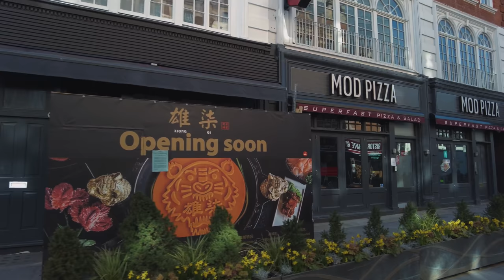What’s London West End Like NOW? | 4K | Mar 2021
Walking London’s West End during lockdown restrictions, from Leicester Square to Oxford Circus, via Chinatown, Piccadilly Circus and Regent Street.

Tue noon, 9°C/48°F

Find two WW logos hidden in this video

ROUTE TIMESTAMPS
00:00 - Charing Cross Road
02:46 - Irving Street
03:46 - Leicester Square
09:01 - Leicester Street
09:47 - Lisle Street
11:51 - Newport Place
13:25 - Gerrard Street
15:55 - Wardour Street
18:02 - Coventry Street
20:34 - Piccadilly Circus
24:32 - Regent Street
35:38 - Oxford Circus

128GB Memory Card -
Audio Recorder -
Binaural Mic -

Pocket-sized Camera -
Extension Rod -
ND Filters -
Action Camera -
Gimbal -
20000 Power Bank -
26800 Power Bank -
256GB Memory Card -
Small Carrying Case -

Leicester Square Underground Station // Garrick Theatre - elegant Victorian theatre // Fountain within Leicester Square Gardens - featuring a statue of William Shakespeare, sculpted by Giovanni Fontana // Harry Potter - part of the ‘Scenes in the Square’ interactive film trail in the heart of Leicester Square // Swiss Glockenspiel - a large carillon clock atop a 10 metre (33 ft) high totem, composed of 27 bells, the bells chime on the hour at certain times // M&M's World - chocolate store, with W Hotel above // Prince Charles Cinema // Chinatown’s red lanterns return following a short appearance of multi-coloured versions // Main Chinatown Gate - ornamental gate with traditional Qing Dynasty designs // London Trocadero - former entertainment complex, under redevelopment to become a hotel // The Daughters of Helios (or Three Graces) - gold figures atop building // Piccadilly Circus Underground Station // The Criterion Theatre - Victorian theatre with preserved auditorium, largely underground // The London Pavilion - currently hosting the Body Worlds exhibition // Piccadilly Lights - advertising display // Shaftesbury Memorial Fountain - Victorian memorial fountain topped with Anteros sculpture // Caffè Concerto - Italian restaurant // New planters with trees introduced to Regent Street, in addition to wider pavements // Hamleys - world-renowned, multi-storey toy store // Great Marlborough Street towards Liberty London department store // Oxford Circus Underground Station

ActionKid // Wanna Walk // Nomadic Ambience // GlobeTrotter Alpha // City Walks // Let’s Walk London // Living Walks // Urban Walking Experience // LADmob // Geek Street Travel // Prowalk Tours // 4K WALK

Do not copy, reproduce, or distribute any of my content unless you have my written permission to do so. And due to the high number of requests, I no longer allow my footage to be used elsewhere as I wish to keep my content exclusive to my channel, thanks for understanding.